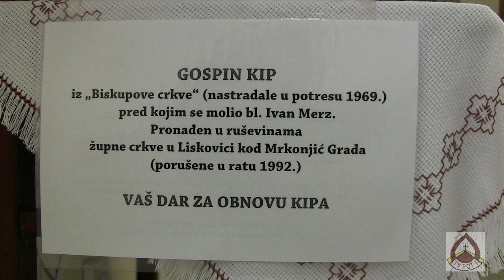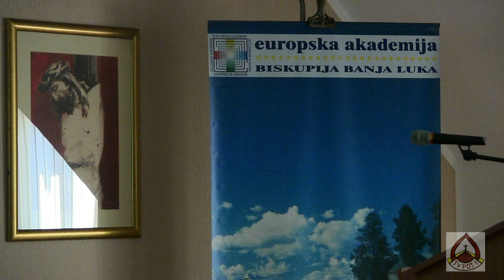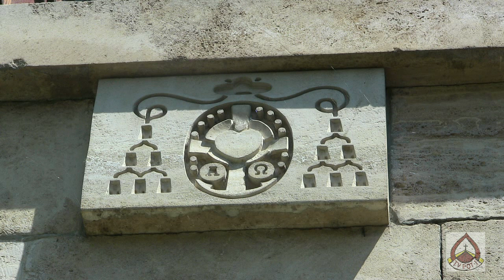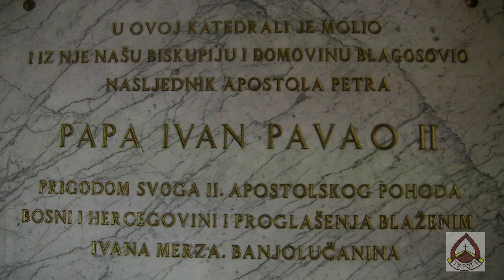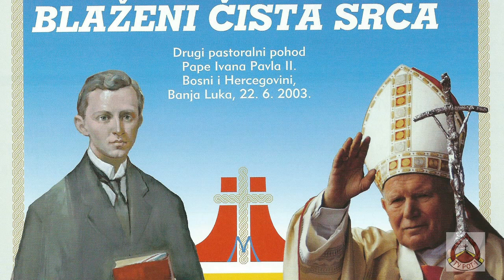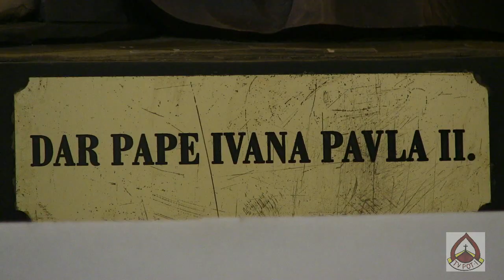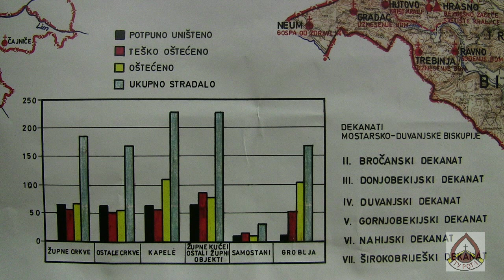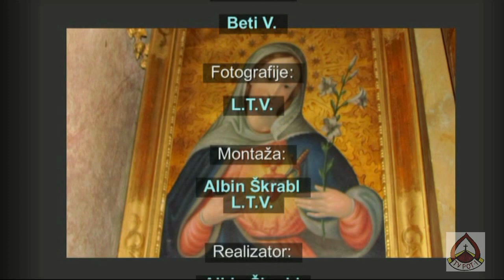Razgovor sa mons. dr. Franjom Komarica, banjalučkim biskupom